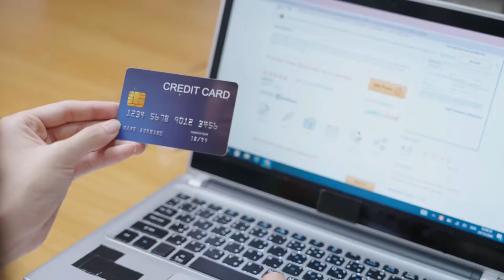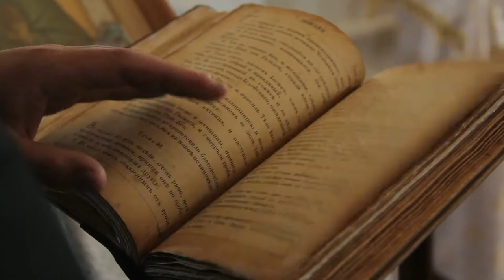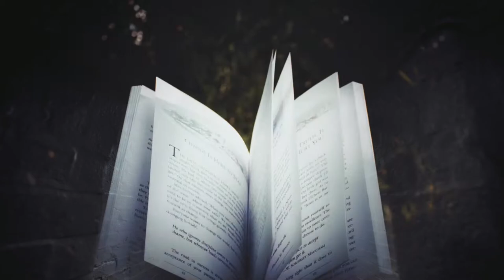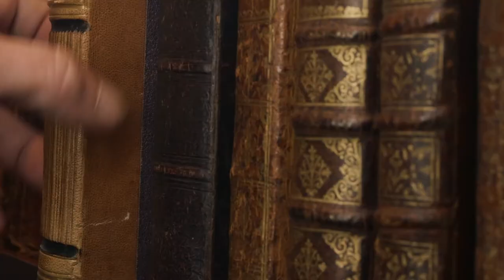10 MOST HAUNTED CASTLES in EUROPE! | TopEurope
Hello, hope you have enjoyed this video of 10 MOST HAUNTED CASTLES in EUROPE!

Chillingham Castle:
Chillingham castle is located in the village of Chillingham which is present in the county of Northumberland. It has a lot of history behind it and was originally built in the late 12th century. Some really popular figures like King Edward I and Anne of Denmark have stayed in this castle. Wars have also been a mainstay here and it has played an important role. Chillingham was at the border of two fighting nations in the form of the English and Scottish. Later in World War II, it was used as barracks. But, what it's famous for is its ghosts and not the wars or celebrities that have stayed here.
Its disturbing history of being used as a torture chamber or a prisoner dungeons has birthed many ghosts. Its most famous ghost is the Blue Boy which apparently haunts the pink room of the castle. Other notable mentions include the “white lady” from the pantry who is very frail and the forever alone Mary Berkley. You can go to the castle's website and actually stay the night if you are brave enough to do that.

Houska Castle, Czeh Republic:
Houska castle has a very weird and mysterious origin. It is basically in the middle of nowhere with the most precise location putting it an hour north from Prague. When the castle was originally built, it had no occupants and has zero fortification even now. All of this makes sense if you know the background of this castle. You see, the Houska castle wasn’t built for people to stay in, but to keep something inside.
In the castle there is a big and deep hole and the castle was built around it in the 13th century. This was done to keep the spirits inside this apparent gateway to hell. Legend says that the hole in this castle is bottomless and demons come out of it. Houska castle’s story gets even creepier because it was used by the nazis to torture prisoners in the 2nd world war. Being one of the most disturbing haunted castles in the world, visitors don’t tend to stay here for long. Czech Republic’s Houska is really one creepy castle you should stay away from.

Edinburgh Castle, Scotland:
If you know about Scotland, you have most probably heard about Edinburgh Castle. The castle is one of the oldest and most popular tourist attractions in the city. Going to this Millenia old castle is a must if you visit the Capital city of Scotland. From Civil wars to battles of independence, Edinburgh castle has been the center of many historical events. But one other interesting thing about this castle is how it's really haunted.
Edinburgh castle has been at the center of many wars, prisoner camps and it’s 900 years old. So, some ghosts are obviously going to be present here. Tourists who visit the castle report seeing prisoners from the colonial wars. Other sightings include soldiers from the American revolutionary war and a noblewoman called the gray lady. It also has a pet ghost in the form of the ghostly dog called Good boy. Hence you have another reason to visit this castle beside the history

Moosham Castle, Austria:
Located in Salzburg, Austria, the Moosham castle is famous for all the wrong reasons. When you take a look at its history it's very easy to see how the castle is haunted. One of the bloodiest witch trials of all time took place in Salzburg in the late 16th century. Moosham was the center of a lot of these executions and a lot of people were also imprisoned. It has a very disturbing past and that results in very creepy spirits in present times.
Tourists report seeing spirits of women who were executed during the witch trials. Seeing white mist and footprints is also commonplace in this castle.

Mont Saint Michel, France:
Out of all the castles on this list, Mont Saint Michel in France is probably the most picturesque. It is located on an island near Normandy and is breathtakingly beautiful. The castle was built in the 8th century and is a marvel of architecture. Saint Michel is truly a sight to behold but its tragic past gives the Castle a spooky reputation.
According to legends, during the hundred years war a French captain fought against 2,000 Englishmen. The battle took place at this castle and it was a complete massacre. Ghosts of these soldiers, the commander and other lost travelers haunt this amazing castle.